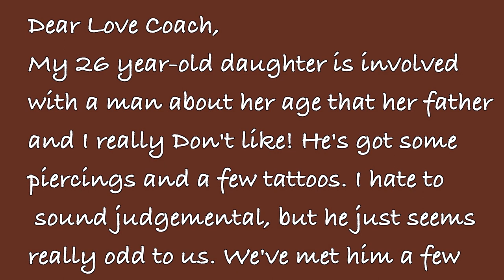Ask The Love Coach: Ban The Boyfriend